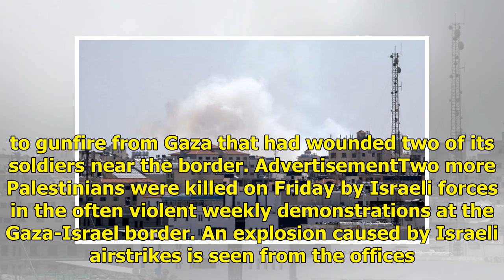Gaza militants fire rocket barrage at Israel, prompting air strikes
Jerusalem: Palestinian militants fired a barrage of rockets toward Israeli cities and villages on Saturday, drawing air strikes from Israeli aircraft, the Israeli military said. Israel Radio said at least 50 rockets were fired in the space of about 30 minutes, some deep into southern Israel. There w...